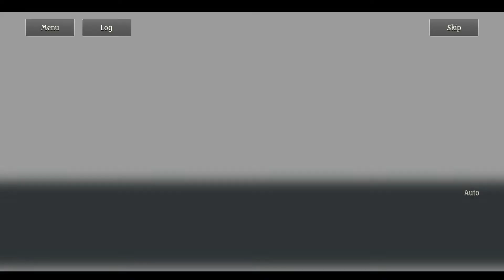Shadowverse Flame Event Story - Frayed Flames (No Commentary)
The complete Shadowverse Flame tie-in event story, Frayed Flames, presented without commentary. This story was not released with an English dub.

Japanese Cast:
Yūto Uemura as Light Tenryu
Shiori Izawa as Draconir
Hibiku Yamamura as Itsuki Mitsutagawa
Kazuki Ura as Subaru Makabe
Larissa Tago Takeda as Ren Kazamatsuri
Miyu Tomita as Tsubasa Takanashi
Showtaro Morikubo as Gentleman
Hana Tamegai as Shion Otosaka